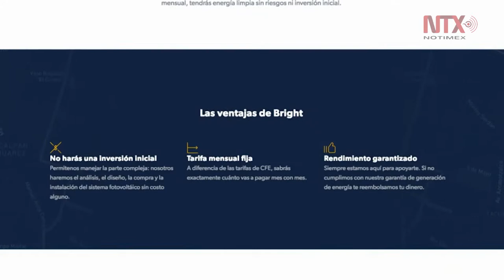Energía solar, alternativa de generación eléctrica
Empieza apertura del sector energético